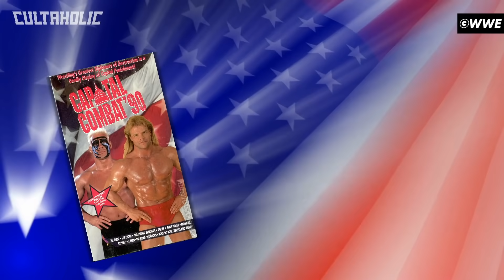10 WEIRDEST Wrestling Segments Ever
From AEW's Le Dinner Debonair to WWE's Vince McMahon and his visit to church to Chucky appearing in WCW, these are the 10 Weirdest Wrestling Segments Ever.